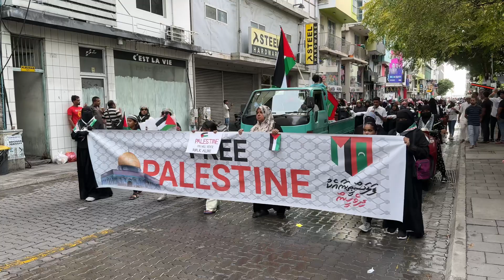From the serene beaches of the Maldives to the resilient paths of Palestine.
Solidarity strides: From the serene beaches of the Maldives to the resilient paths of Palestine, women and children walk hand in hand for peace and justice. 🕊️🌍